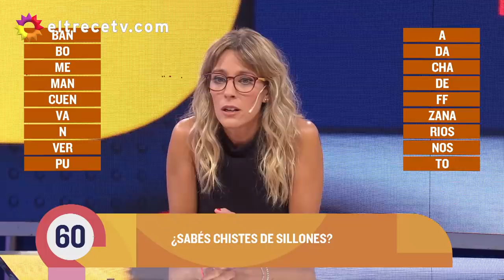Pasapalabra - Programa 24/02/20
Programa emitido el lunes 24 de febrero de 2020 en eltrece.
Invitados: Maximiliano Estévez, Nazarena Di Serio, Daniela Viaggiamari, Lucas Spadafora.